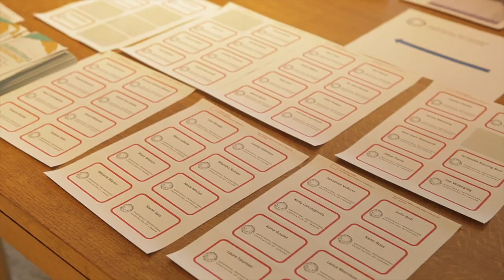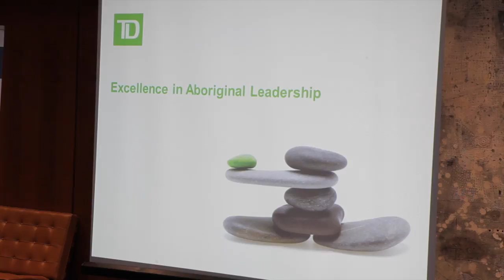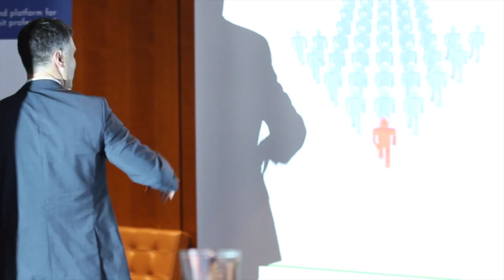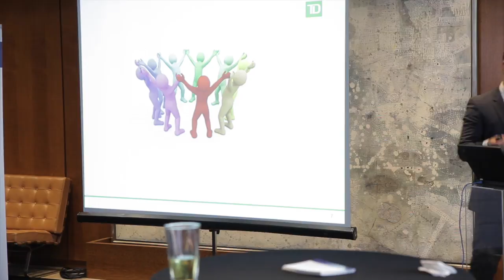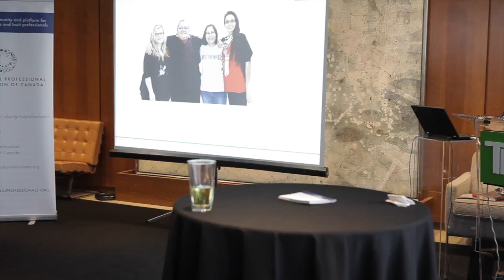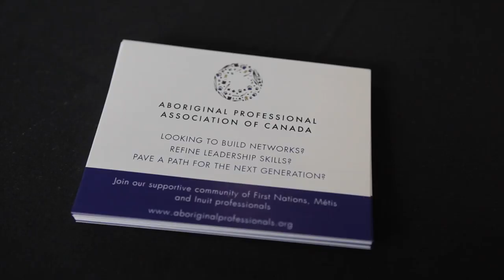Celebrating Excellence sponsored by TD Bank Full Video - June 2015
The Aboriginal Professional Association of Canada celebrated National Aboriginal History Month this year on June 25th, 2015 by recognizing 3 outstanding Aboriginal leaders in our community. Our members enjoyed a moving keynote by Clint Davis who discussed what it means to be an Aboriginal Leader.

Video by Keesic Douglas. A special thank-you to TD Bank for sponsoring the event.